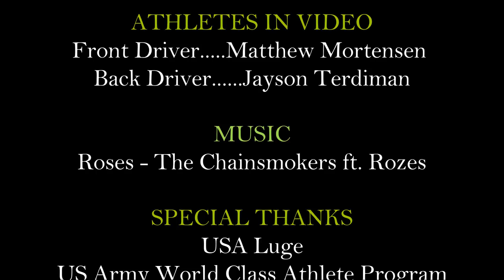Doubles Luge Lillehammer POV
Take a run down the 1994 Olympic Luge track in Lillehammer, Norway with Sochi Olympians Matthew Mortensen and Jayson Terdiman